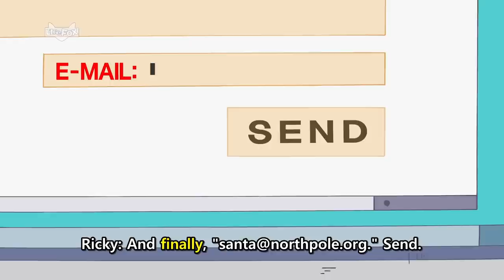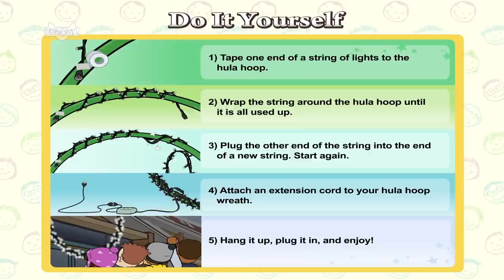Christmas Stories Compilation 34 min | A Giant Wreath | Christmas Story for Kids | Kindergarten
Merry Christmas! 🎅

00:00 Intro
00:05 Wacky Ricky : Getting Ready for Christmas
01:56 Wacky Ricky : Christmas Day
04:19 Fun at Kids Central : A Giant Wreath for Christmas
08:48: Speedy and Boomer's New Job
12:30 When Is It Christmas?
13:35 A Christmas Carol, Part 1
19:54 A Christmas Carol, Part 2
31:51 Christmas Is Coming
33:00 Merry Christmas!